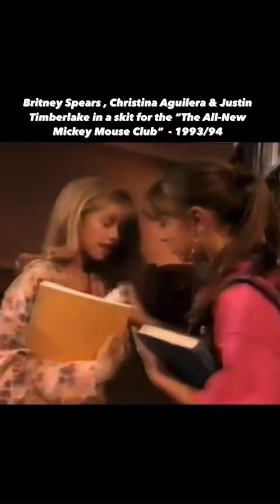Britney Spears - Mickey Mouse Club Clip 📺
It was easy to see even at an early age Britney was going to be a star!